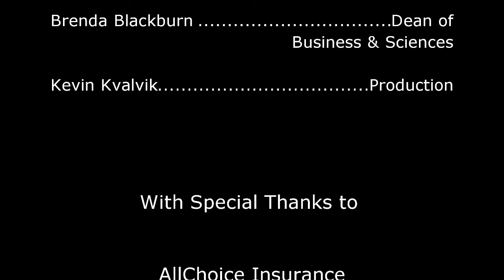AllChoice Insurance: A case Study 06 Quality Control